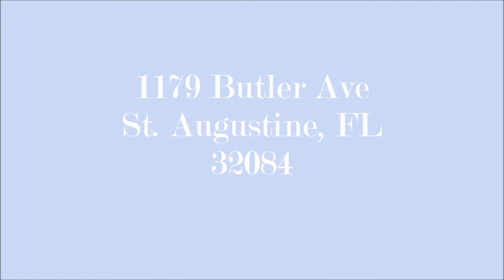1179 Butler Ave St Augustine, FL 32084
A gorgeous home for sale in beautiful St. Augustine, Florida. 5 Minutes from downtown St. Augustine, 8 from the lighthouse and 14 from the beaches, this home is in a great location!